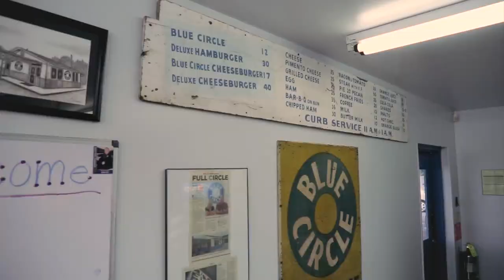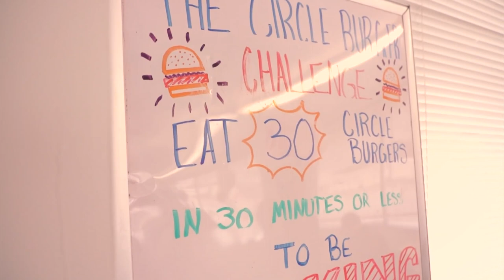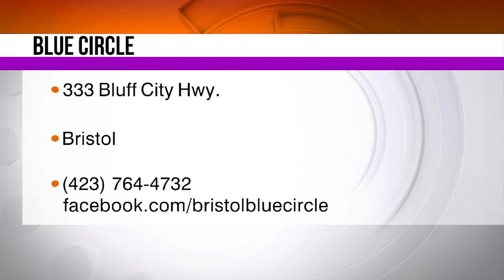Reintroducing Blue Circle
We traveled back to Blue Circle to talk with the new owners. While we were there we also spoke with some Blue Circle regulars who all agree, it hasn't changed a bit.